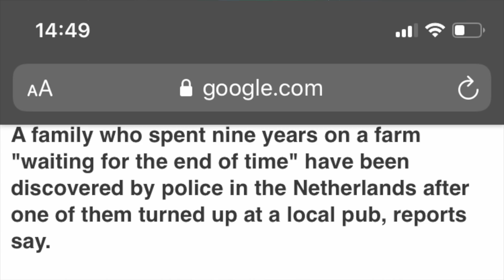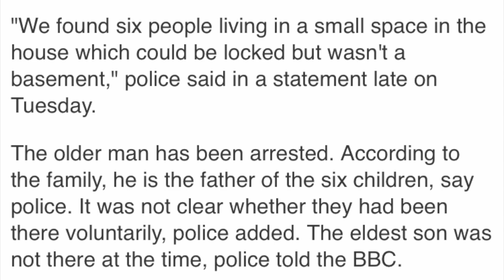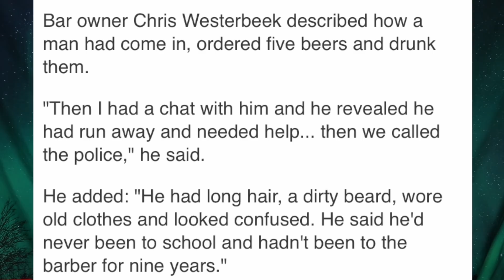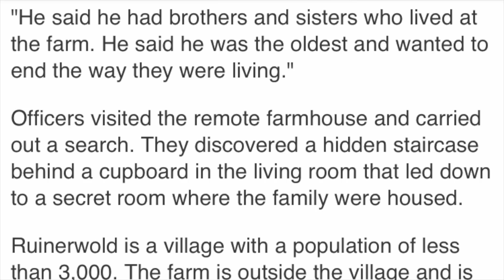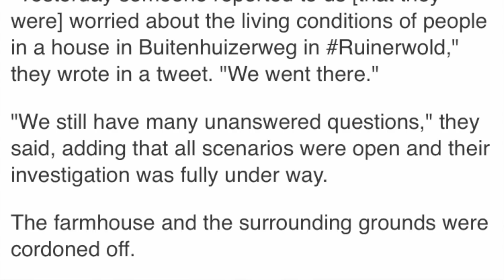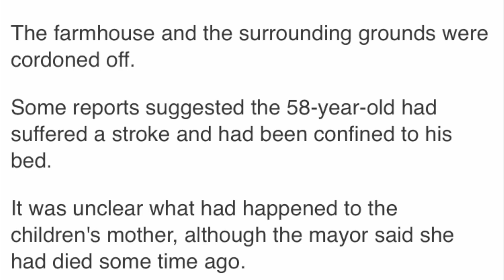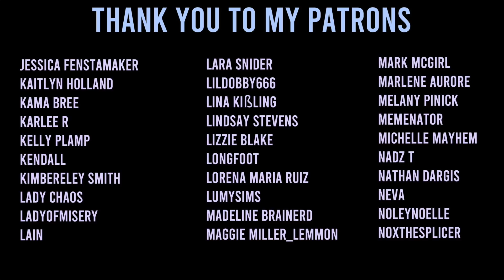The family that waited for the end of time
5942 Edinger Ave Suite 113 #161